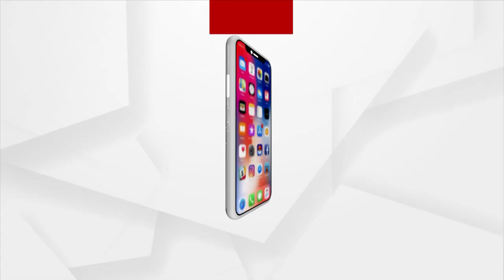BJP National President JP Nadda Visits Tihidi, Bhadrak To Pay Tribute To Late Bishnu Sethi